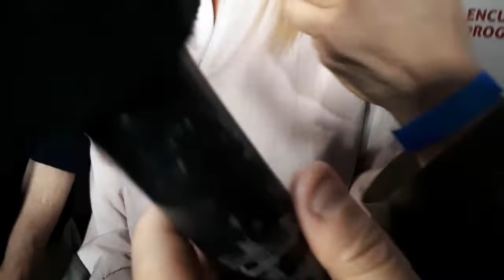ASITODOTV | Margarita Stolbizer y Ricardo Alfonsín en el lanzamiento de Encuentro Progresista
Encuentro progresista a 35 años de la vuelta de la democracia, Así Todo estuvo ahí y entrevistamos a Margarita Stolbizer y Ricardo Alfonsin